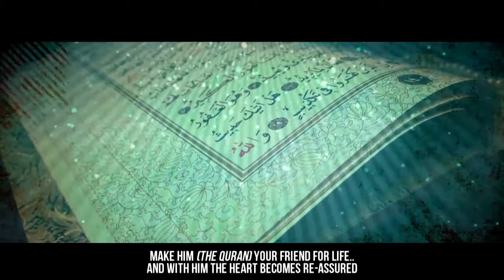Kanilai Village Foni Kansala Conference Kitab At Tawheed Skeikh Musa Colley the one